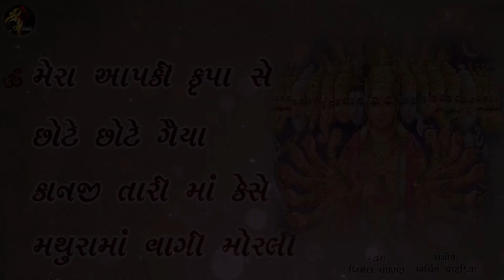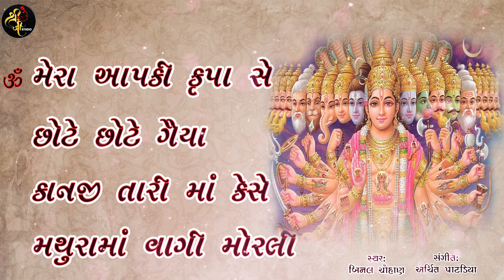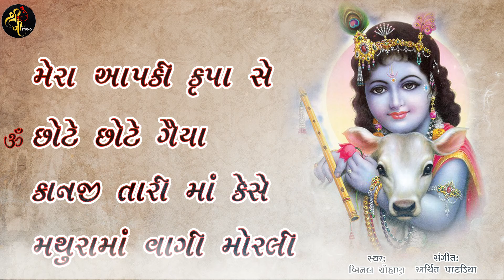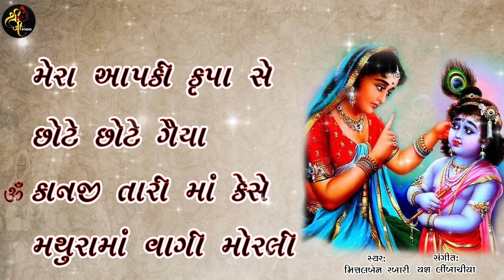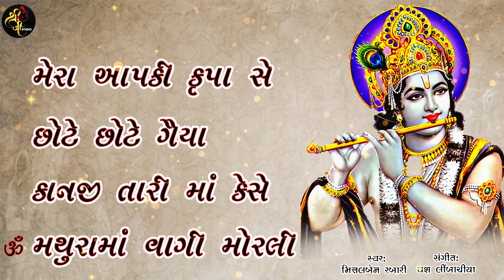Krishna Bhajan Jukebox | Top Shree Krishna Bhajan | Mittal Rabari | Binal Chauhan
Beautiful Song Lord Krishna. Top 4 - Non Stop Krishna bhajans - BEAUTIFUL COLLECTION OF MOST POPULAR SHRI KRISHNA SONGS - HIT BHAJANS - BEST DEVOTIONAL SONGS

00:00 - Mera Aapki Krupa Se
07:35 - Chote Chote Gaiya
12:33 - Kanji Tari Maa Kehse
16:55 - Mathura Ma Vagi Morli

Song: Mera Aapki Krupa Se
Singer: Binal Chauhan

Song: Chote Chote Gaiya
Singer: Binal Chauhan

Song: Kanji Tari Maa Kehse
Singer: Mittal Rabari

Song: Mathura Ma Vagi Morli
Singer: Mittal Rabari